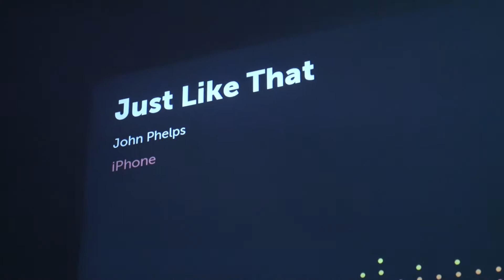1or1000 Ep. 4: Listening party w The Daily Note and music video shoot at RI Statehouse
Listening session with The Daily Note and video shoot with Jesse The Treet and Tetcon. Filmed by MSullyMedia